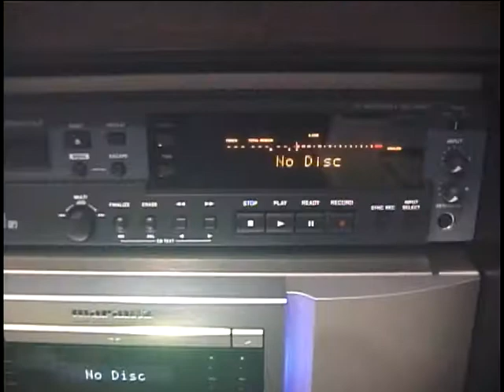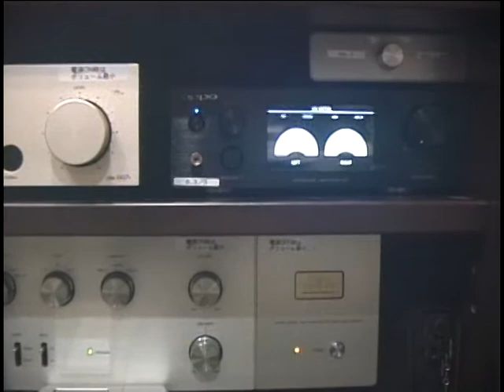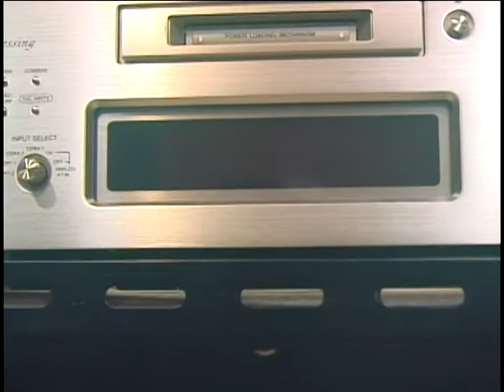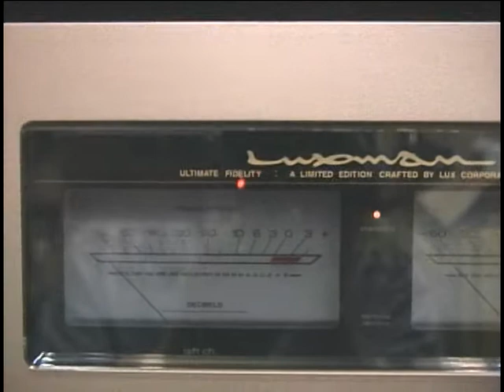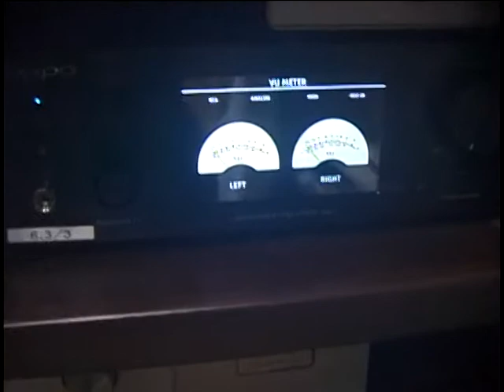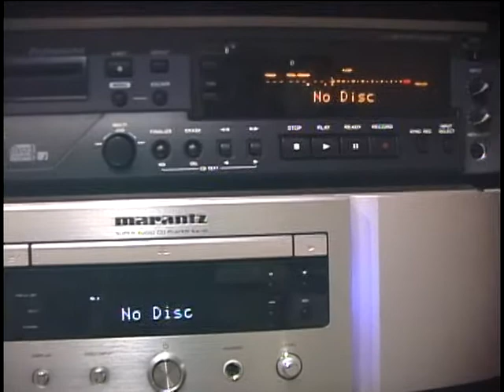ヘッドホン鑑賞をメインとしたシステム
ヘッドホンを使っての音楽鑑賞をメインとした機器です。
＊アナログレコードプレーヤー：ＰＤ－１７１Ａ（ラックスマン）
＊アナログレコードプレーヤー：ＤＰ－１３００ＭＫ２（デノン）
＊パワーアンプ：ＡＴＭ－３００（エアータイト）ＷＥ－３００Ｂ真空管
＊コントロールアンプ：ＡＴＣ－２（エアータイト）高級ボリューム仕様
＊ソリッドステートプリメインアンプ：Ｌ－５０９ｓ（ラックスマン）
＊ＣＤプレーヤー：ＳＡ－１０（マランツ）
＊ＣＤプレーヤー：ＶＲＤＳ－５０（ティアック）
＊ＣＤプレーヤー：ＣＤＰ－Ｘ５０００（ソニー）
＊ＣＤレコーダー：ＣＤ－ＲＷ９０１ＳＬ（タスカム）
＊ＭＤレコーダー：ＤＭＤ－Ｓ１０Ｎ（デノン）
＊カセットテープレコーダー：ＷＭ－Ｄ６Ｃ（ソニー）
＊デジタル針圧計：ＢＤ－ＤＳ１０（ベルドリーム）
＊ヘッドホンアンプ：ＳＲＭ－Ｔ８０００　（スタックス）
＊ヘッドホンアンプ：ＳＲＭ－００７ｔ　（スタックス）
＊ヘッドホンアンプ：ＨＡ－１ｊｐ（ＯＰＰＯ）
＊ヘッドホンアンプ：ＡＴ－ＨＡ５０００（オーディオテクニカ）
＊ヘッドホンアンプ：Ｈｅａｄ Ｂｏｘ ＳＥ２（プロジェクト）
＊ヘッドホンアンプ：ＳＲＭ－２５２Ｓ　（スタックス）
＊ヘッドホン：ＳＲ－００９Ｓ（スタックス）静電型
＊ヘッドホン：ＳＲ－００９（スタックス）静電型
＊ヘッドホン：ＳＲ－００７　オメガＩＩ（スタックス）静電型
＊ヘッドホン：Edition5 Unlimited　（ウルトラゾーン）ダイナミック型
＊ヘッドホン：ＳＥ－ＭＡＳＴＥＲ１（パイオニア）ダイナミック型
＊ヘッドホン：ＭＪ２（Mitchell and Johnson）ハイブリッド型
・・・など